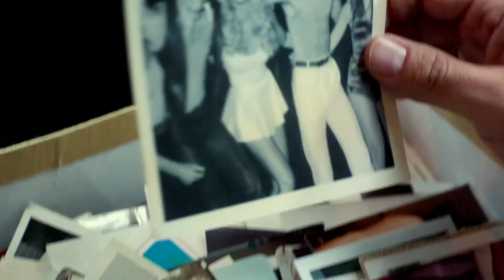Owen Wilson & Ed Helms: FATHER FIGURES